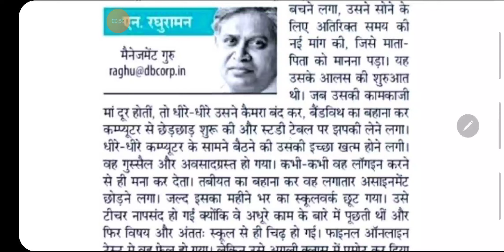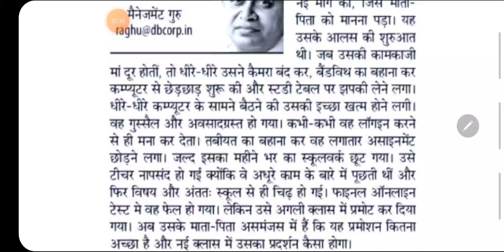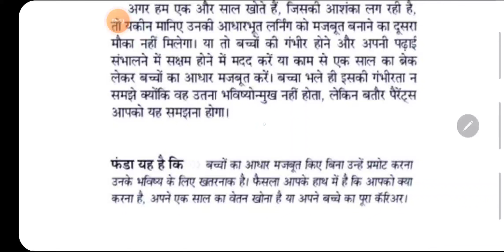100 wpm newspaper dictation / ssc steno dictation/ 100 wpm hindi dictation